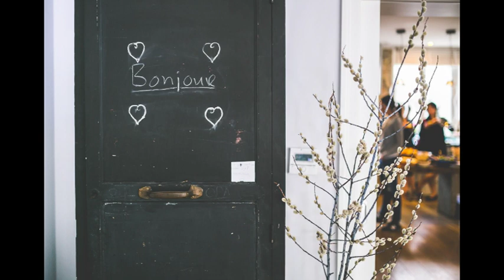Chat in French #5 // Whispering in French about travels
Lets have a soft spoken moment...
On the program : Travels, fill up of vocabulary, and reading in french